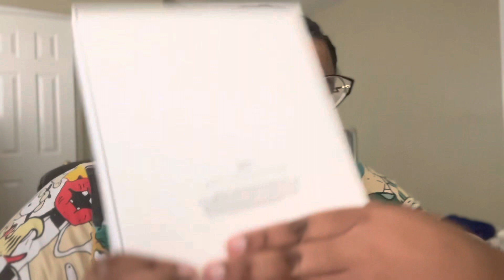Life Update (Old Video)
Hey Y’all this video was filmed sometime last year. I finally got around to editing and uploading it😂.

I hope this video is helpful for someone out there.